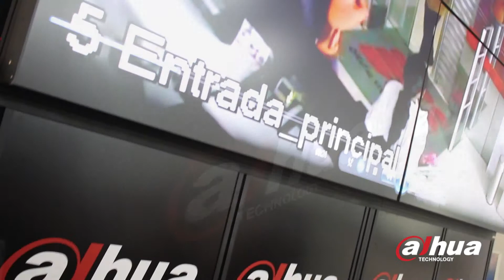Cautiva a tu audiencia con un Video Wall - Dahua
Cautiva a tu audiencia con un Video Wall.
Aprovecha lo último en tecnología LED de Dahua.
Ideales para conseguir imágenes de gran tamaño y alta calidad, proporcionando al espectador la posibilidad de experimentar emociones únicas.
Impacto creativo, facilidad operativa:
Indicados para ambientes amplios donde se busca generar un gran impacto sobre los visitantes, el sistema de Video Wall ofrecen la solución ideal para contar con imágenes de gran tamaño, en sitios como: Petroleras, seguridad ciudadana, hospitales, aeropuertos, grandes fábricas y corporaciones y sitios de concurrencia masiva.
Excelente sistema para uso continuo, debido a su alta durabilidad.
La nueva generación de Video Walls LED.
Video Wall configuración 2x2 * 4 monitores de 46'' LED * Resolución 1366X768 * Kit completo * Permite dividir pantalla gigante en diferentes modos de visualización, 1, 4, 8, 16, 32, cámaras.